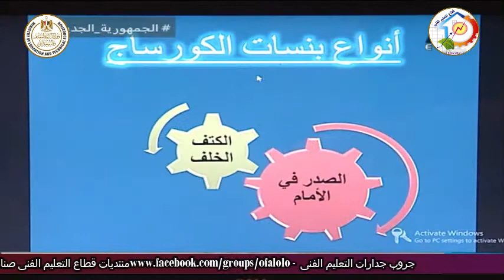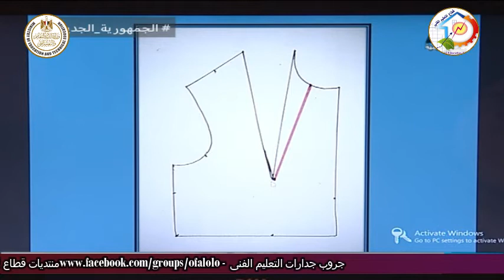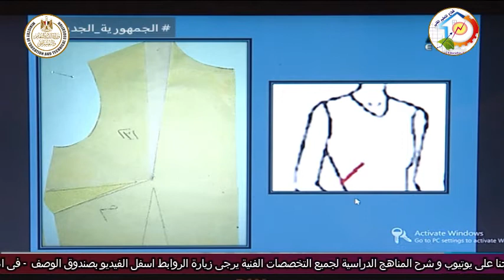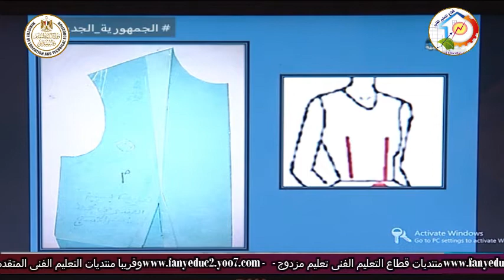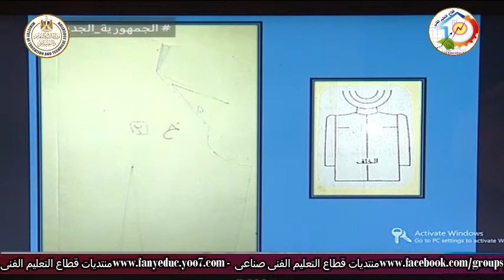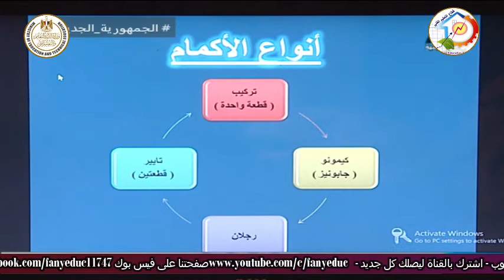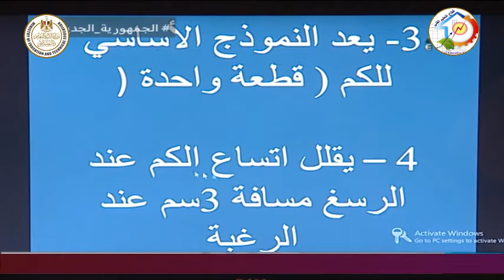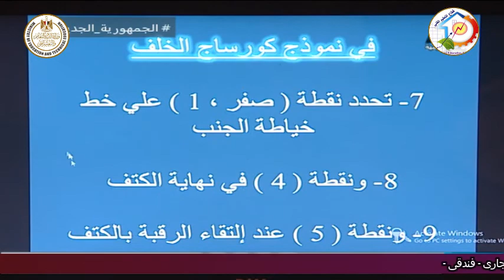التعليم الفنى - التعليم الصناعى - الملابس الجاهزة - تصميم البلوزه الحريمى - أ نهى عز الدين